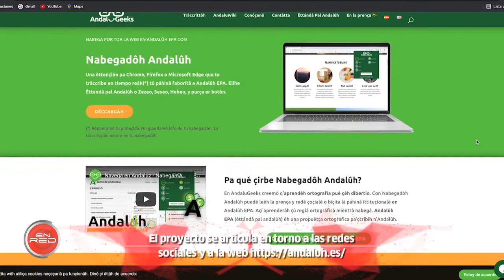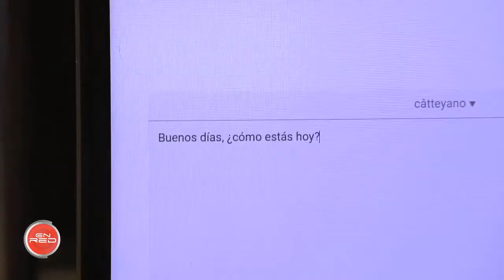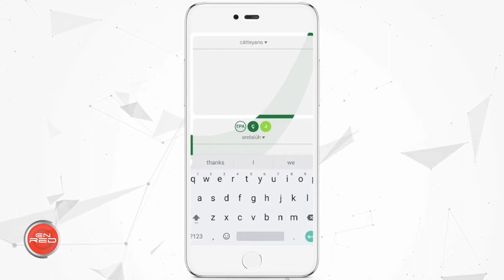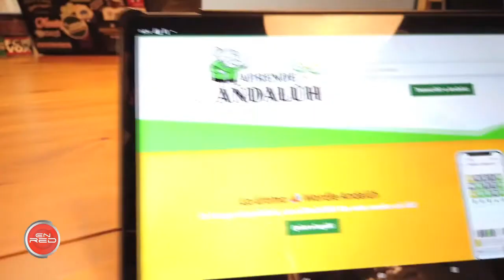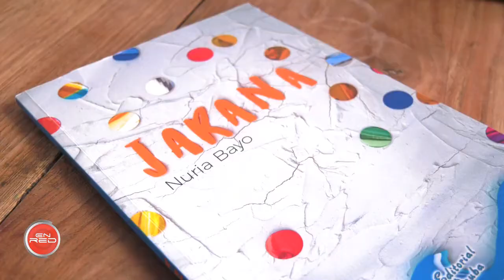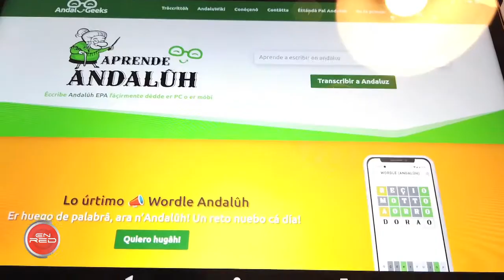Programa EnRed: AndaluGeeks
'AndaluGeeks' es una comunidad que hace uso de las nuevas tecnologías para promover el uso del andaluz escrito Desde su nacimiento, han desarrollados herramientas como un transcriptor del castellano al andaluz, un plugin para navegadores que convierte los textos de las páginas web al andaluz, o versiones andaluzas de videojuegos como Minecraft o de la popular aplicación Wordle.